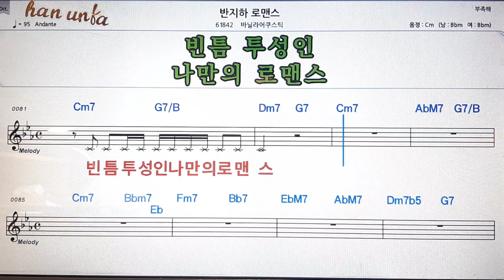반지하 로멘스/바닐라어쿠스틱💕Karaoke*Sheet Music*Chord*MR💋노래방 반주*기타 코드 악보*가라오케